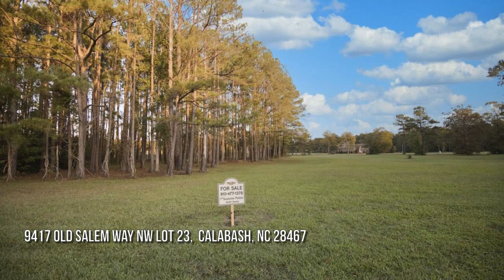9417 Old Salem Way NW Lot 23, Calabash, NC 28467 - Suzanne Polino - MLS 100245533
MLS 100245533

Call Suzanne Polino, Realtor, about this gorgeous lot! Build your dream home in one of the most desirable communities in the area! Welcome to the gated community of Crow Creek! Crow Creek offers top notch amenities to enjoy such as a clubhouse with many activities, pool, tennis courts, and so much more. This homesite gives you more than enough room to build a home 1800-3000 HSF and give you a lovely golf view overlooking fairway 4. Enjoy all the beautiful birds, nature and peaceful views that this golf course view offers. You even have a nature buffer for privacy to the side. Come take a look at this one before it''s gone.

Contact Agent:
Suzanne Polino